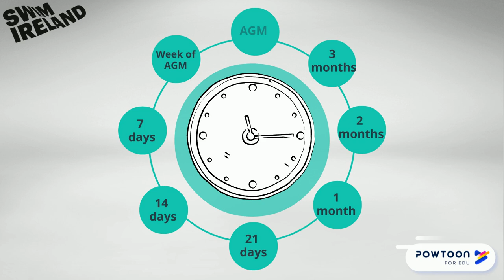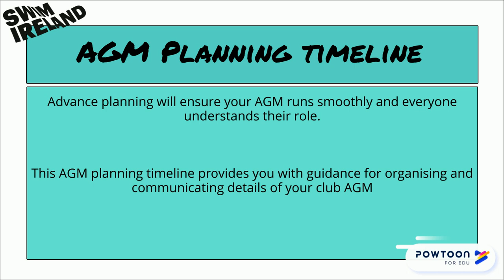Swim Ireland AGM Timeline | by Clubs & Community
In their latest tutorial, Swim Ireland's Clubs and Community team take you through the AGM Timeline.

This tutorial will show you what you need to do and when, leading up to your Club AGM, from three months out, to the day before, and the weeks after.

You can find the templates and plenty more Club Resources to help you run and manage your club